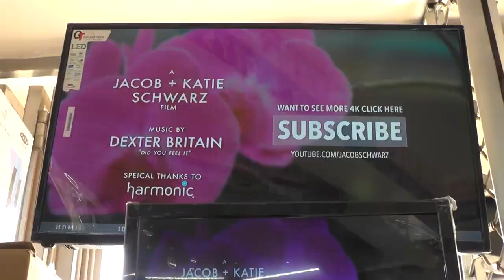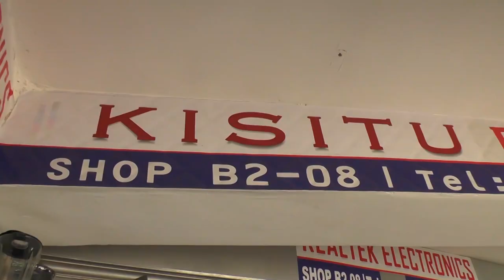KISUTU Electronics Egabudde Abantu ba Kkooti yamaka Chrismas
Live Radio Programme that deals with community matters finding solutions to people's problems and challenges contributed to by viewers and listeners on Star Fm Radio Uganda